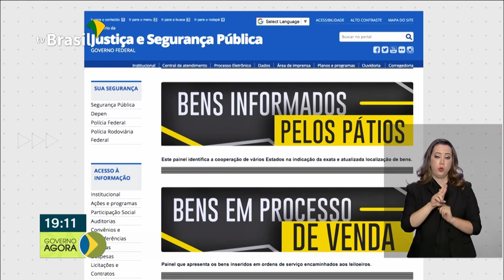Bolsonaro assina MP que garante o pagamento da 13ª parcela do Bolsa Família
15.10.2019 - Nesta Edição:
 - O Presidente Bolsonaro assinou a MP que garante o pagamento da 13ª parcela do Bolsa Família.
 - A lei que criou o trabalho temporário foi regulamentada para dar mais segurança a empregado e empregador.
 - O Paraná é o primeiro estado brasileiro a suspender a vacinação contra Febre Aftosa.
 - O Ministério da Justiça lançou o projeto Check-In.